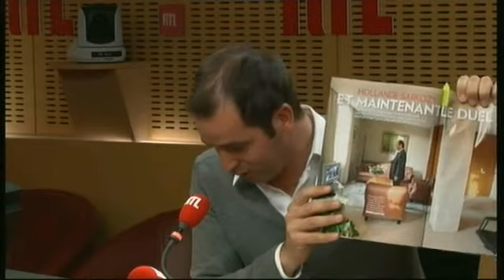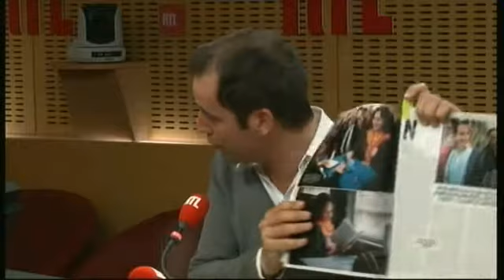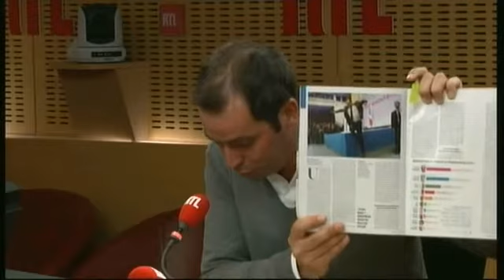La revue de presse décalée de Tanguy Pastureau - RTL - RTL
La chronique du 27 avril 2012 en vidéo